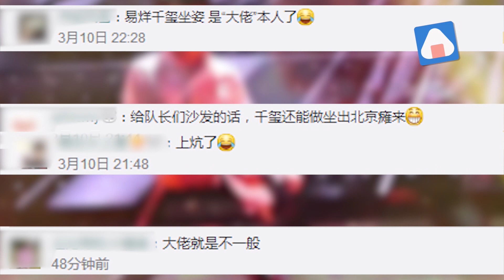【2年前】又酷又甜是易隊長沒錯了！易烊千璽錄製節目超有愛！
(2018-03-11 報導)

10日播出的《這就是街舞》中，易烊千璽坐姿矚目，盤腿的大佬坐姿霸氣十足，而抱腿甜笑時又呆萌可愛。